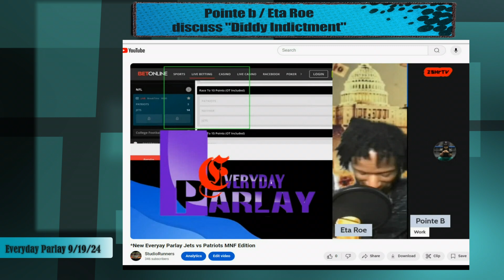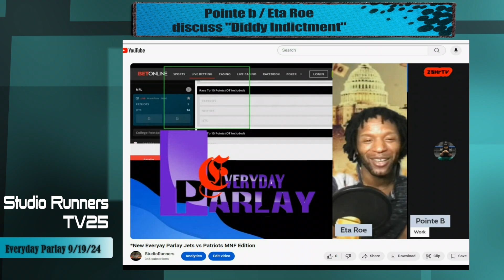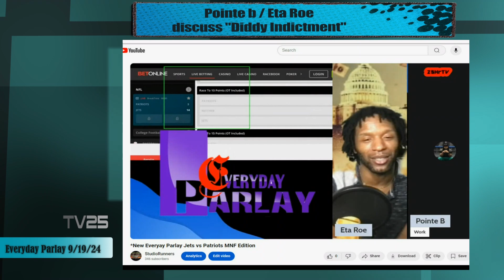Interesting perspective on the Diddy situation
EverydayParlay on Studio Runners TV25
Monday - Friday 9am -10 am  .. 4 pm - 5pm
Sunday 9am -11 am